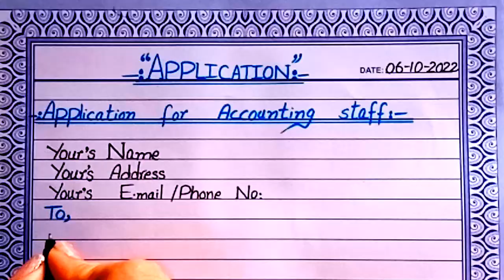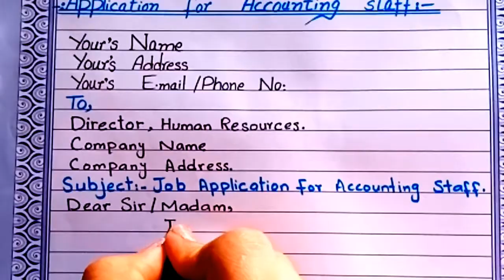Application For Job As Accounting Staff By Easy And Simple Method English Grammer No 1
Hello Gays, I Hope You Are Seen My Chennal English Grammer No 1,If You Are Like My work And My Applications and English Grammer Lessons So, Please like Me And Fully Support Me.
For Search My Videos and See My Chennal Next Time Type This Keywords

learn grammar
english grammar training
improve english